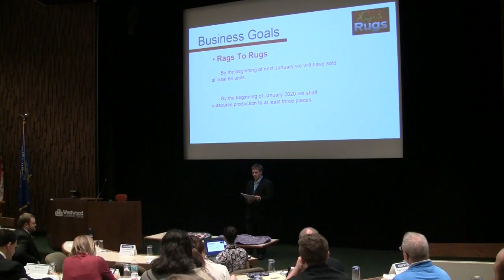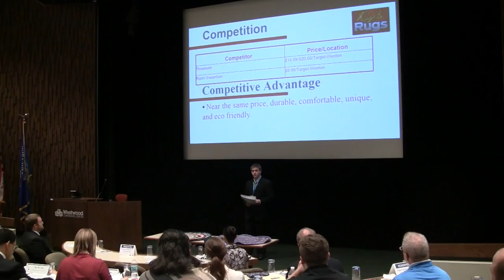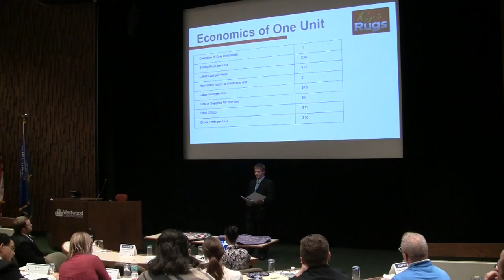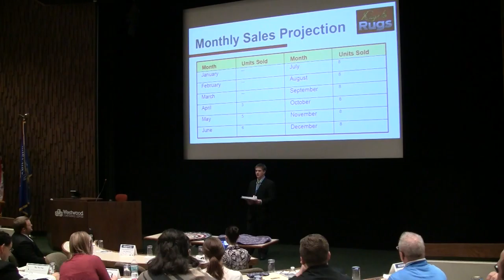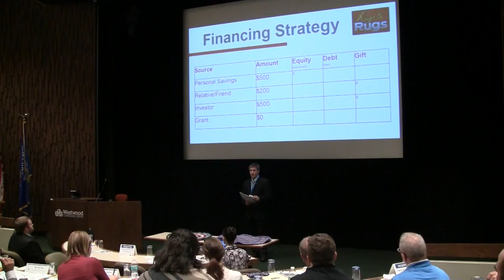YEA! Investor Panel - Rags to Rugs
Logan Sparks shares his business plan for Rags to Rugs at an Investor Panel event for the 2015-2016 YEA! DC Everest class on Tuesday, March 22, 2016.